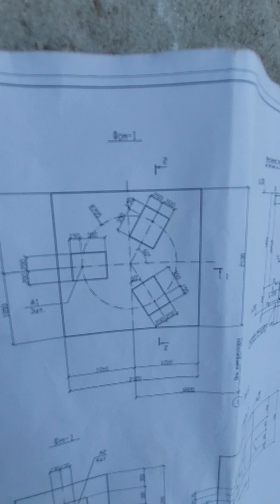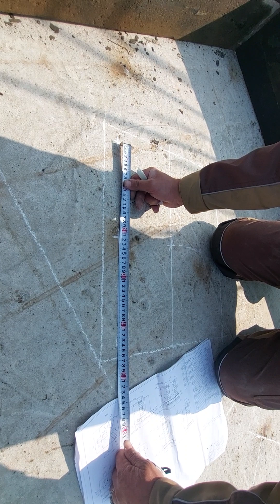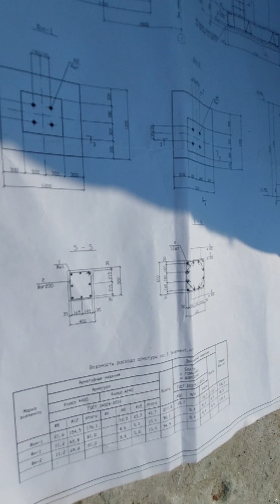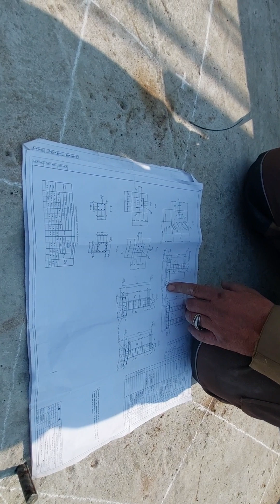60 градусты қалай шығаратынын қараңыз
Павлодар, Сергей деген азамат өз ісінің маманы, 60 гратуста тұратын калонанын осьын шығаарып жатыр. Калонаны анкер салып құйғанын тағы салам достар.